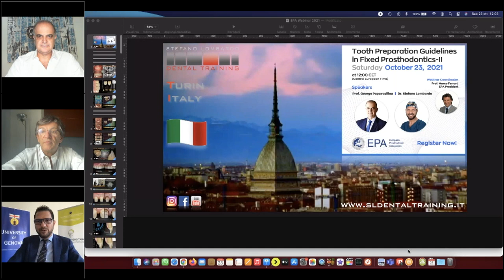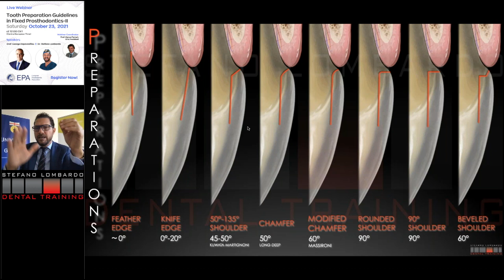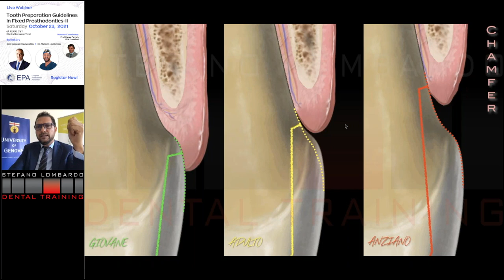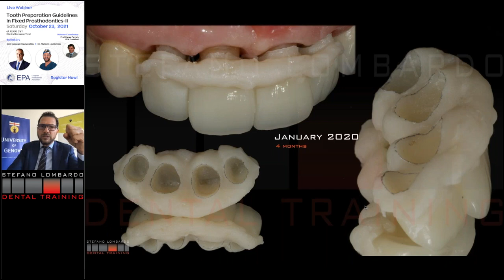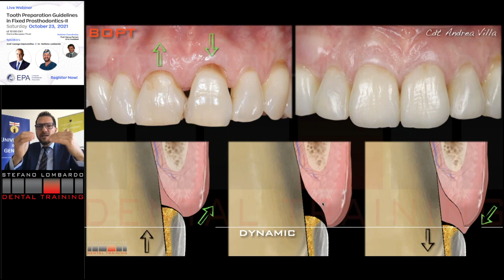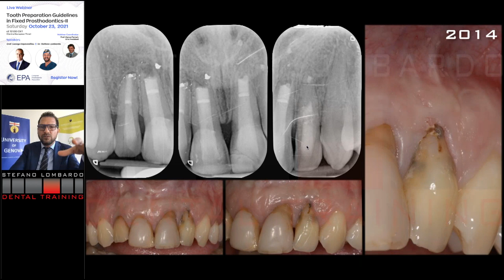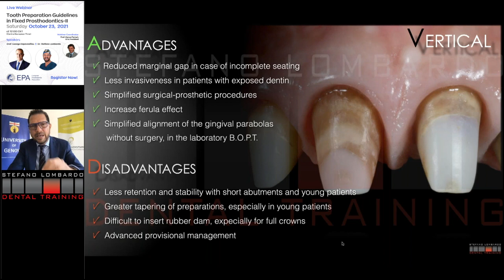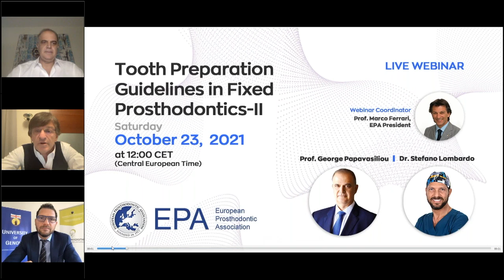Tooth Preparation Guidelines in Fixed Prosthodontics EPA Webinar